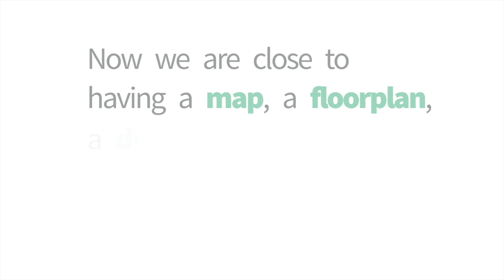2015 CGWA- Janet Rossant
Dr. Janet Rossant (Chief of Research, The Hospital for Sick Children) is the 2015 Canada Gairdner Wightman Award winner for her outstanding scientific contributions to developmental biology. She also has exceptional international leadership in stem cell biology and policy-making, and in advancing research programs for children’s illnesses.